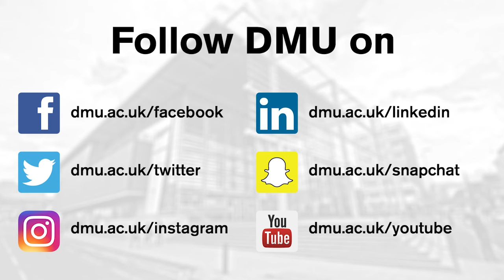DMU 2016/17 TV ad – Shivani stars in lab scenes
De Montfort University Leicester (DMU) Pharmaceutical and Cosmetic Science graduate Shivani Raja stepped out of her comfort zone to star in laboratory scenes in the DMU TV advert. Shivani credits DMU for encouraging her to take a placement in the male-dominated science industry.